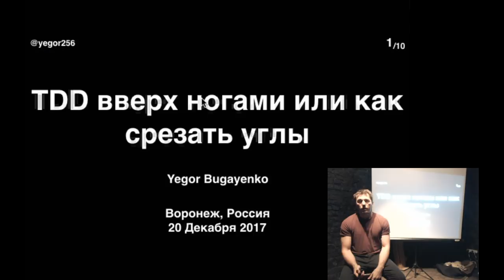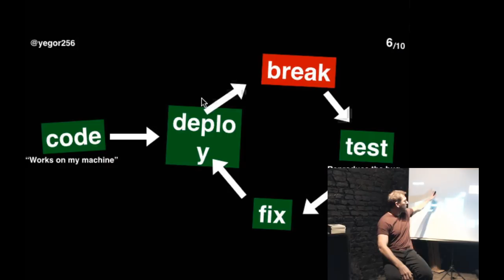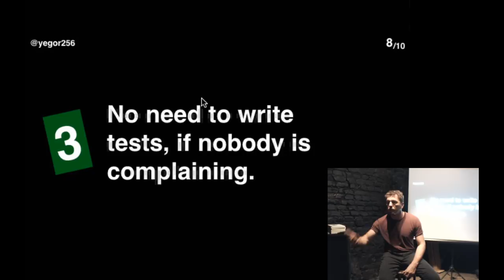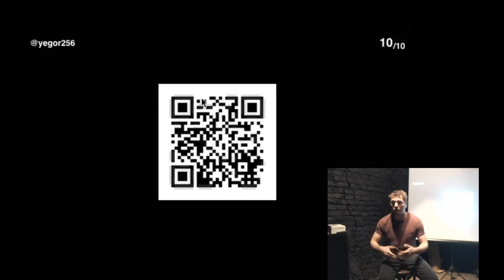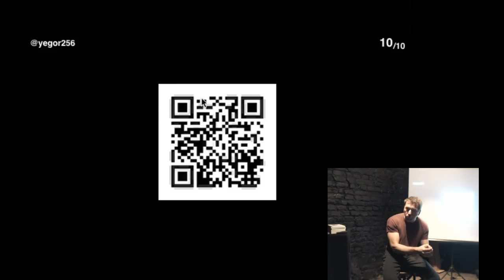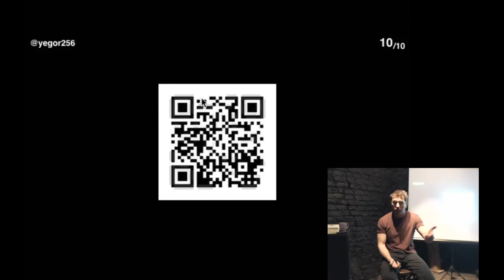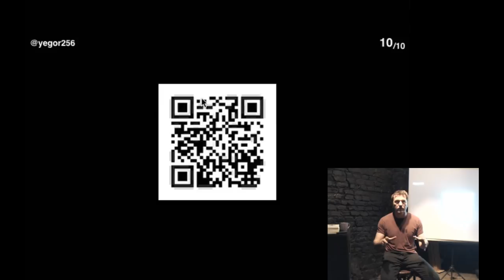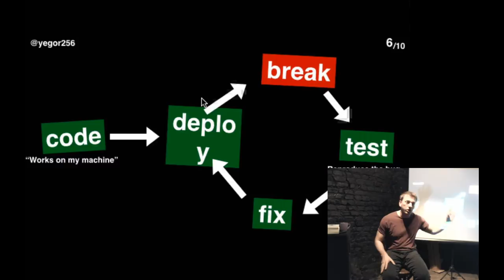TDD upside down or how to cut corners (in Russian with English subtitles)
Deep Refactoring; 20 December 2017; Voronezh, Russia